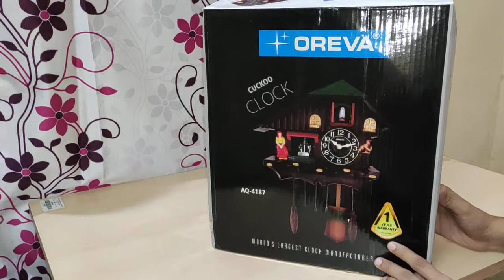Ajanta Oreva wall Cuckoo clock AQ-4187 with pendulum complete review & demo।।Best Music Cuckoo Clock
आज हम देखेंगें अजन्ता की ओरेवा कुकु क्लॉक AQ-4187 की UNBOXING।। यह घड़ी देखने मे बहुत ही सुंदर लगती हैं और आप भी अगर अपने घर मे इस क्लॉक को चाहते हैं तो इस लिंक पर जाकर आप इसे खरीद सकते हैं।

✅AQ-4187 Ajanta OREVA CUCKOO clock link: 👇

✅AQ-4177 Ajanta OREVA CUCKOO Clock link: 👇

✅Beautiful Yellowish Bulb Flower Unique Decoration Light ।अपने घर को सजाएं सबसे अलग & सुन्दर तरीके से👇👇👇

✅Stainless Steel Dinner Set ।Brand Classic Essential । 61 Unit ।स्टेनलेस स्टील डिनर सेट।👇👇👇

✅Wireless Fast Data Transfer Trick Between लैपटॉप और फ़ोन। बिना डाटा केबल फोन में डाटा ट्रान्सफर करे👇👇👇

✅Cast Mobile Screen to Laptop Screen Mirroring अपने फ़ोन की स्क्रीन लैपटॉप पर देखे और इस्तेमाल करे👇👇👇

✅Best Mixer Grinder Bajaj Maverick Unboxing & Review 750W 3 Jars,Food Processor Bowl& Coconut Scraper👇👇👇

✅Best top load fully automatic whirlpool stainwash ultra 7kg washing machine with heater👇👇